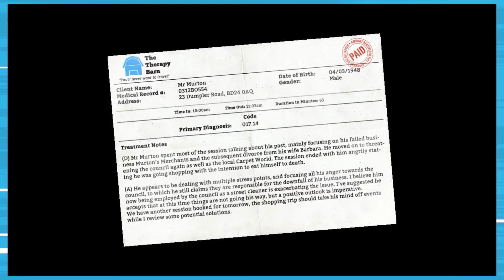I Am Bread - Part 1 | I Loaf Toast | Player Ready (2-Player)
Bryan and Philip are playing the full release of I Am Bread. Let's see if these two can get through the frustrating, yet charming and quirky pseudo-platformer.

Connect with Player Ready!

I believe in you, Philip!